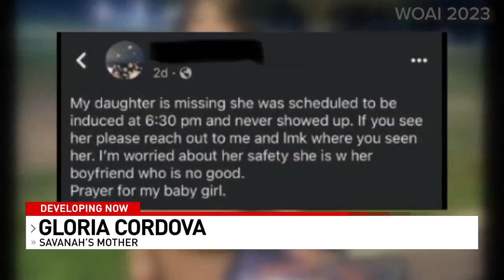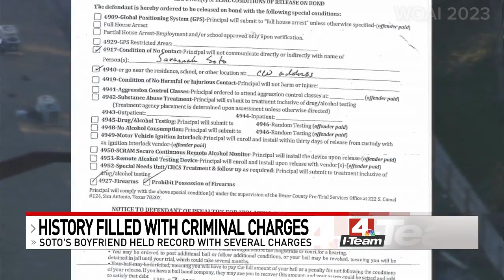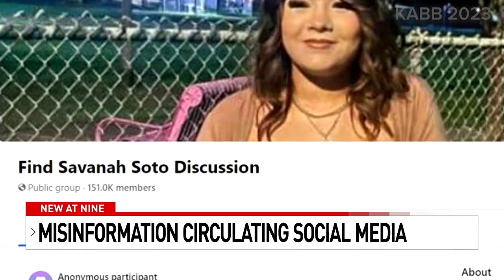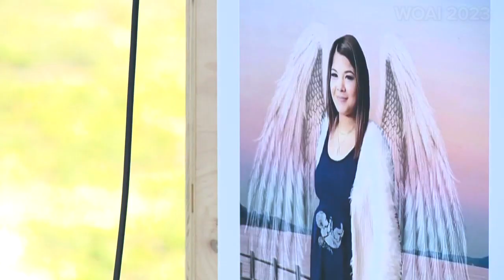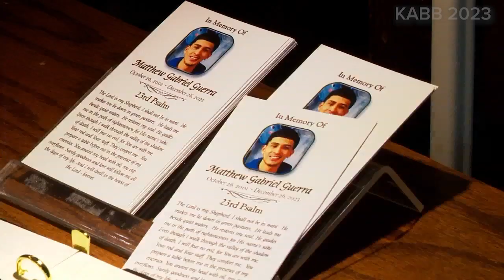What happened to pregnant 18-year-old Savanah Soto and her boyfriend, Matthew Guerra?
Savanah Soto, 18, was close to delivering her first child just days before Christmas when a CLEAR alert was issued for her.

Savanah's boyfriend, Matthew Guerra was also missing. The families of the two were searching until they received the tragic news of the young couple's demise.